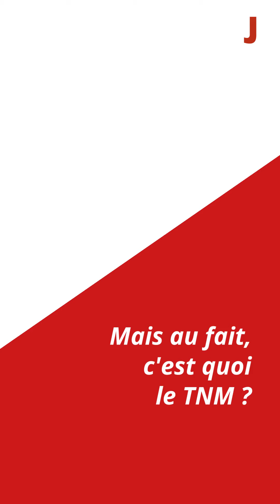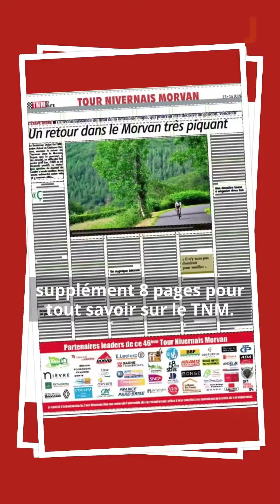Tout ce qu'il faut savoir le TNM 2024